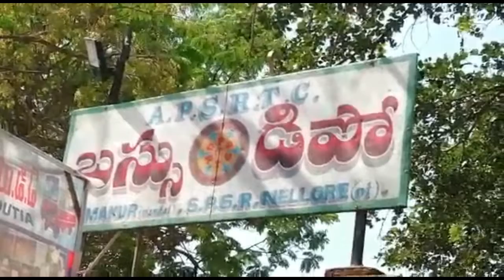JP NEWS ( ఆత్మకూరు ఆర్టీసీ 31 వారోత్సవాలు )